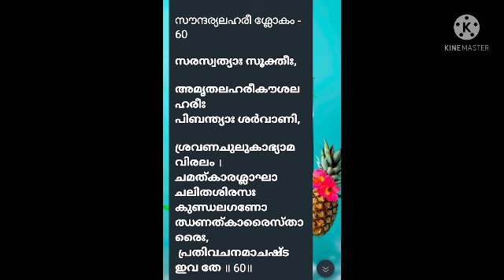Soundarya Lahiri Sloka 60 study class...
viswam pranams to soundaryalahiri team...